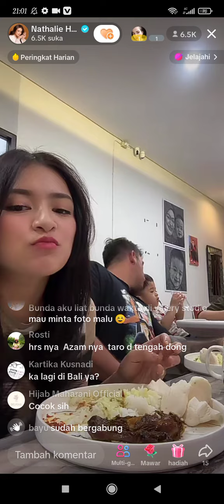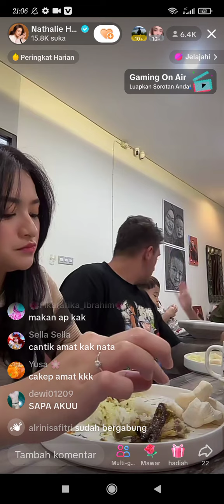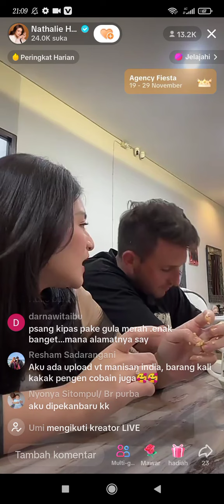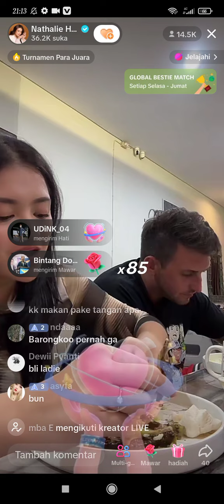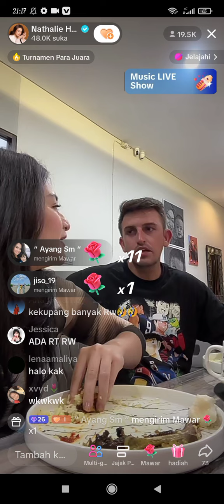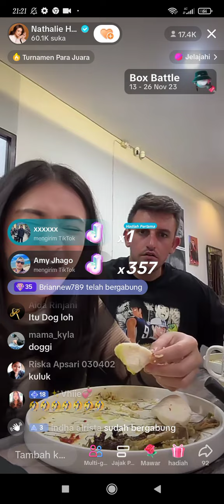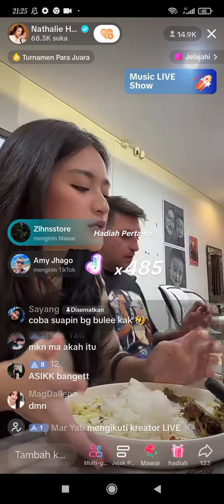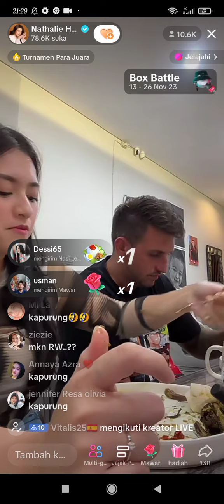MAKAN MALAM NATHALIE HOSCLER BERSAMA TUNANGNANYA//PACAR BULE NATHALIE